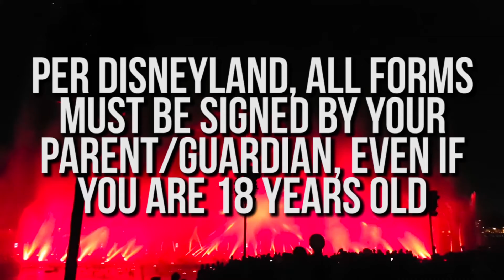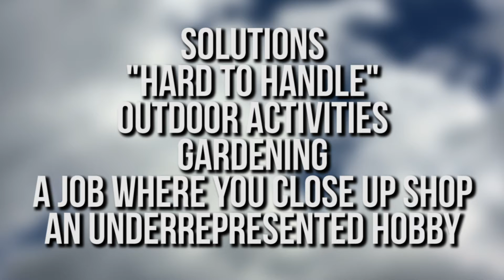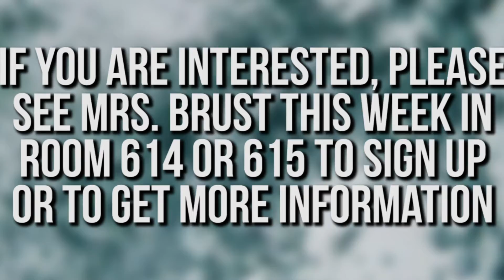3.6.19 - TCHS Daily Announcements